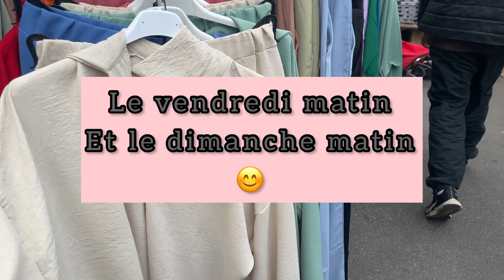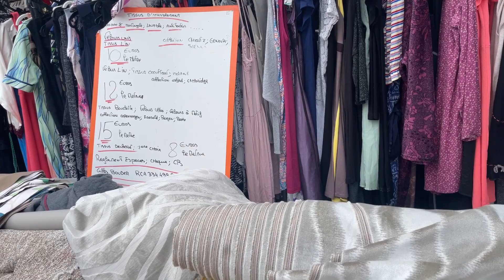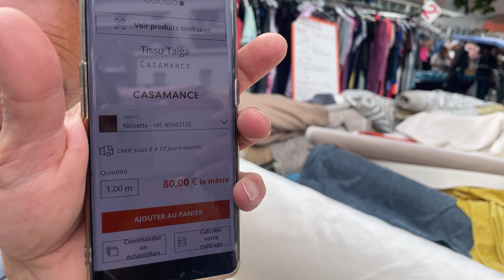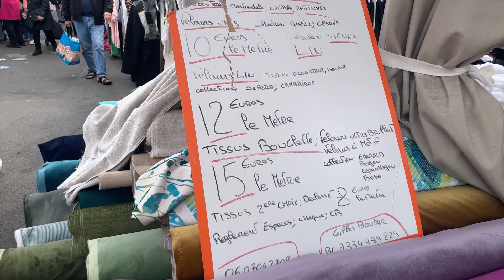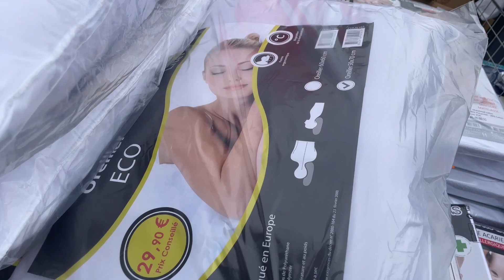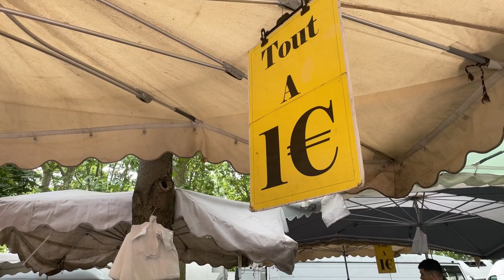Marché d’Argenteuil - vendredi 3 juin 2022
Marché d’Argenteuil
Boulevard Héloïse
95100 Argenteuil

Le vendredi et dimanche matin.